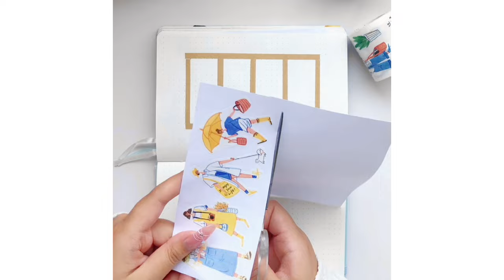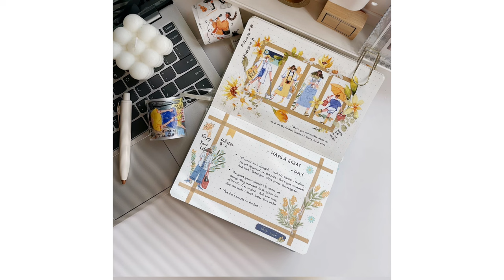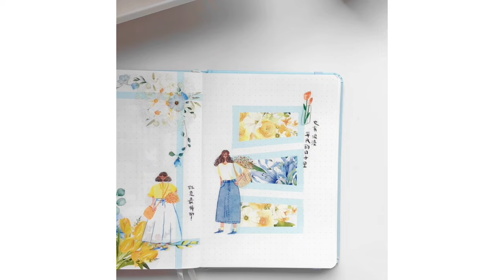ASMR Aesthetic Journaling | Journal with me | The Washi Tape Shop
Products used:
Golden Blossoms Wide Washi / PET Tape
Dreamscape Wide Washi / PET Tape
Serene Wide Washi / PET Tape
Nonchalant Washi Tape Sticker Set

✨ Let’s connect ✨